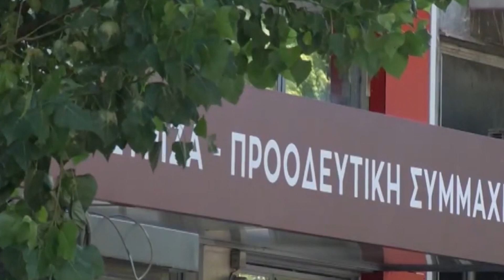Një sipërmarrës merr partinë Syriza në Greqi! Kush është biznesmeni që do drejtojë të majtën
Stefanos Kasselakis, një sipërmarrës greko-amerikan ka dalë fitues nga gara për të drejtuar partinë e dytë më të madhe në Greqi, Syriza, e cila deri të dielën drejtohej nga Tsipras. Biznesmeni premton lehtësim drastik të taksave për sektorin privat dhe publik, ndarjen e kishës nga shteti, reformat në drejtësi, shtetësi për fëmijët emigrantë të lindur dhe rritur në Greqi dhe legalizimin e martesave të të njëjtit seks